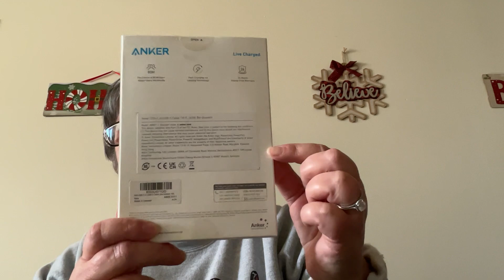What I Bought My Oldest Son Tyler For Christmas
Here is what I bought my oldest for Christmas he is 20 years old.  I had him tell me what he wanted.  :). Have a great day.